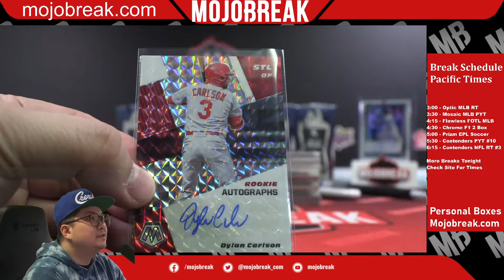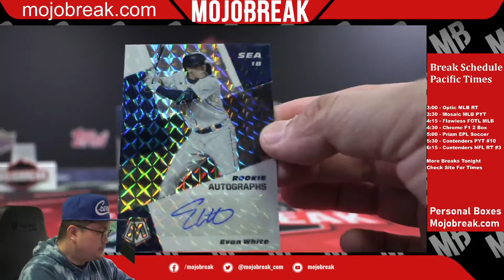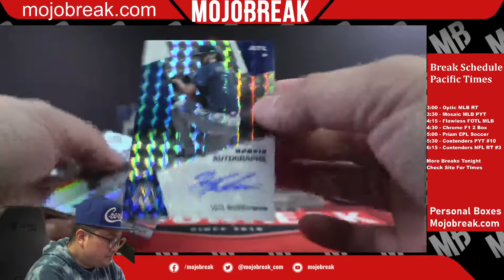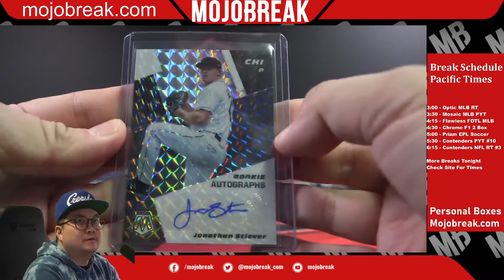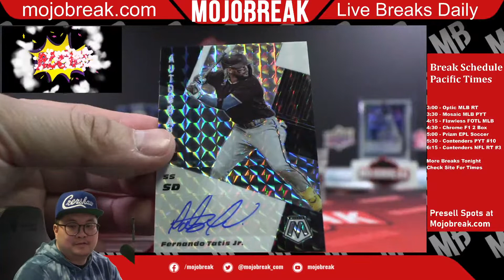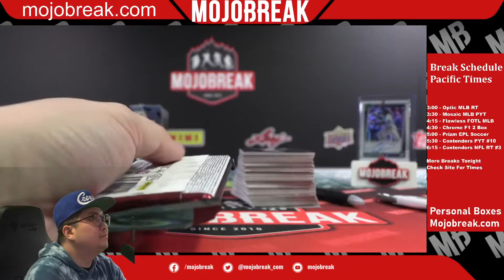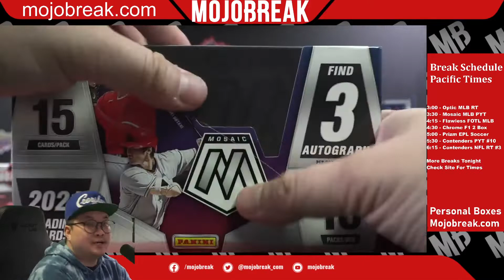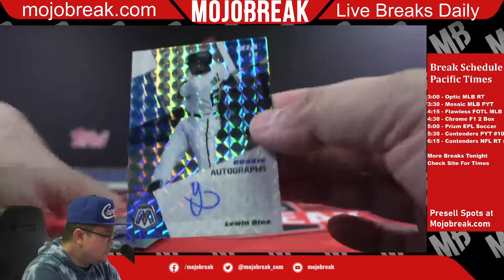PYT #21 - 2021 Panini Mosaic Baseball Hobby 6 Box Break - 03.10.22